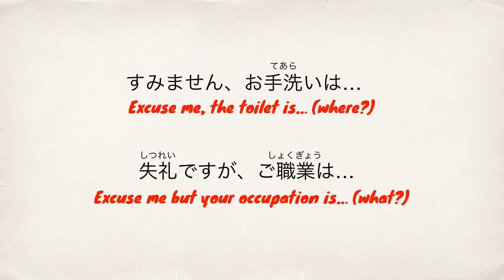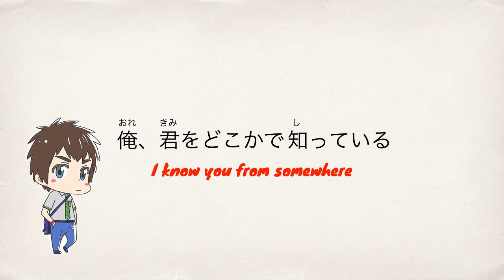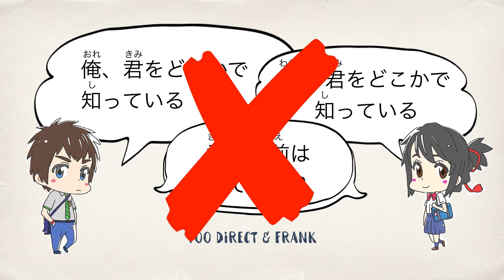Learn Japanese with Anime - Your Name Is…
In this video we’re going to analyse Taki and Mitsuha’s quote from Your Name (Kimi no Na wa).

Japanese: 君の名前は...
Romaji: kimi no namae wa...
English: Your name is...

You will learn about:
- when to use 君 (kimi)
- unfinished Japanese sentences